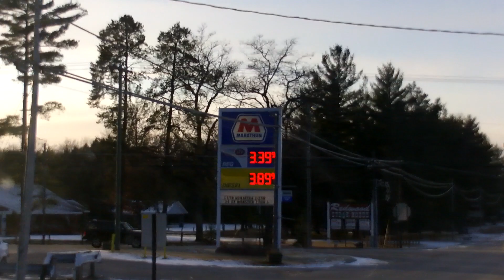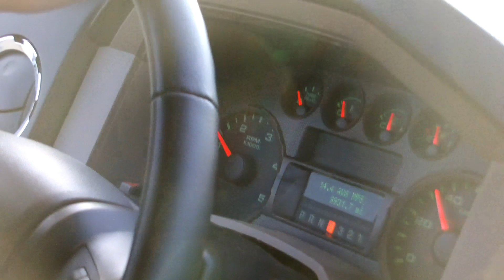Wife Practicing Driving the F250 up north.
The Wifey practicing driving the F250 while we were @ the summer place up north for Xmas / New Years.